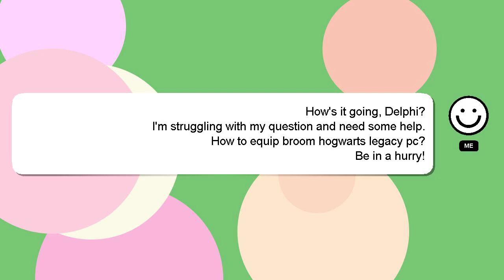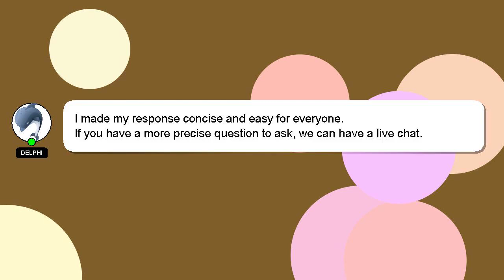How to equip broom hogwarts legacy pc?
A quick introduction about me, Greetings, my name is Delphi. Let me help you with your questions. - How to equip broom hogwarts legacy pc?

Let me know if you have more specific questions or concerns by leaving a comment or starting a chat. Your answer will be recognized and valued, and I will 'heart' it to show my appreciation.

*2 What we are experimenting :*